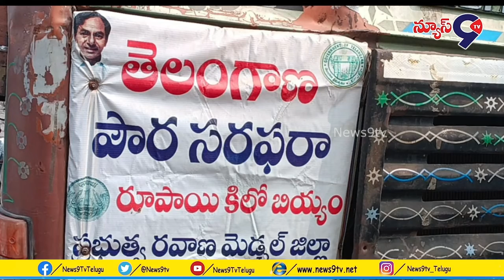అల్వాల్ గ్రీన్ ఫీల్డ్ కాలనీ లోని గోదాముల్లో భారీగా నిల్వ ఉంచిన రేషన్ బియ్యాన్ని